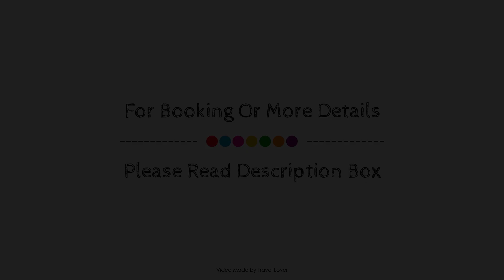Macdonald Hotel, London, United Kingdom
About Property:
Located in Kings Cross St. Pancras, Macdonald Hotel is a perfect starting point from which to explore London. Offering a variety of facilities and services, the hotel provides all you need for a good night's sleep. Take advantage of the hotel's free Wi-Fi in all rooms, fax machine, photocopying, luggage storage, Wi-Fi in public areas. Mirror, internet access – wireless, internet access – wireless (complimentary), non smoking rooms, heating can be found in selected guestrooms. The hotel offers various recreational opportunities. Macdonald Hotel combines warm hospitality with a lovely ambiance to make your stay in London unforgettable.
Searching For
1. Macdonald Hotel - London
2. Macdonald Hotel - London Virtual Tour
3. Macdonald Hotel - London Rooms
4. Macdonald Hotel - London Amenities
5. Macdonald Hotel - London Videos
6. Macdonald Hotel - London Offers
7. Macdonald Hotel - London Deals
Audio Credit:
Track Title: Blank Slate
Artist: VYEN